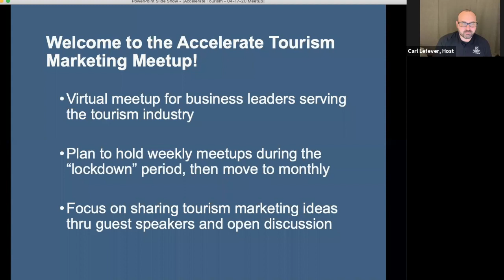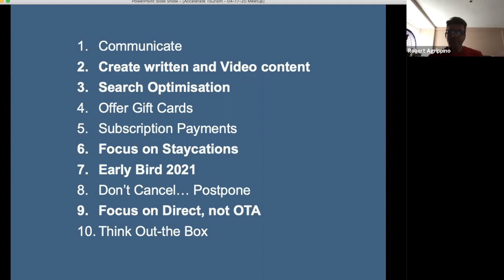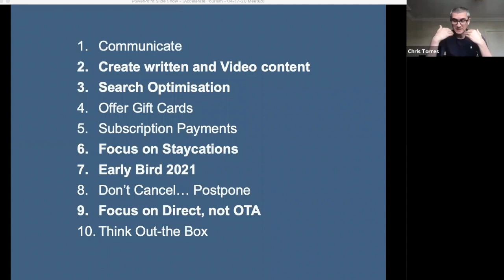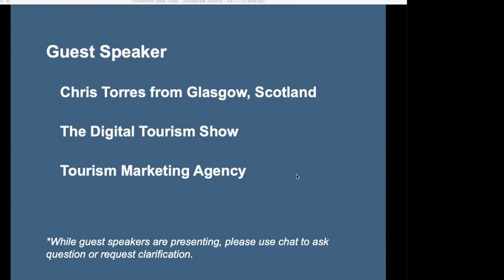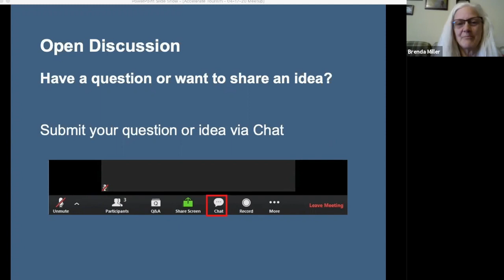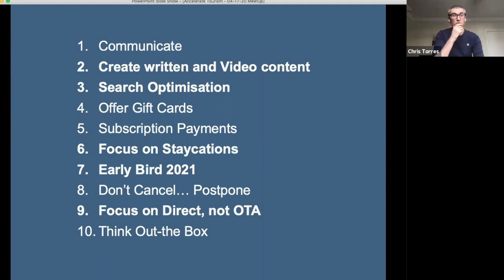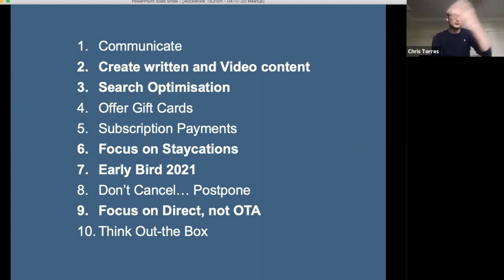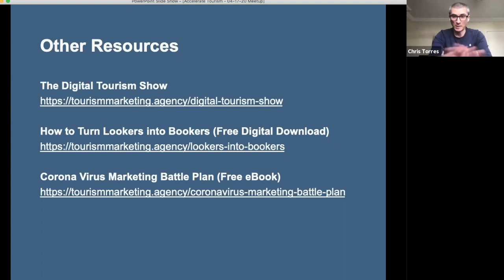Growth During Lockdown: Positive Stories from Tour Operators Around the World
This video is a recording from the 04-17-20 Accelerate Tourism Meetup

Date/Time: Friday, April 17 from 11am – 12pm Eastern (1 hour)

Topic: Growth During Lockdown: Positive Stories from Tour Operators Around the World

Description: This has been a challenging time for all tourism-focuses businesses and it can be easy to get caught up and bogged down by the stress of closed businesses, canceled tours, and social isolation. But in the midst of this, there are positive things going on and great hope for recovery. Join us to hear Chris Torres of the Digital Tourism Show as he shares stories of exciting things that tour operators are doing around the world.